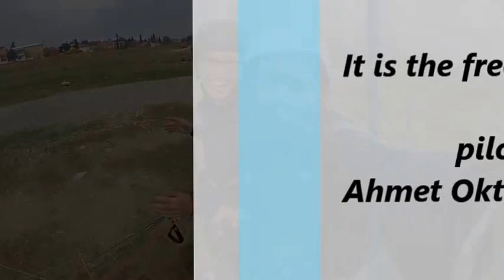pamukkale paragliding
paragliding 패러 글라이딩 파묵칼레 패러 글라이딩 에텐 속보